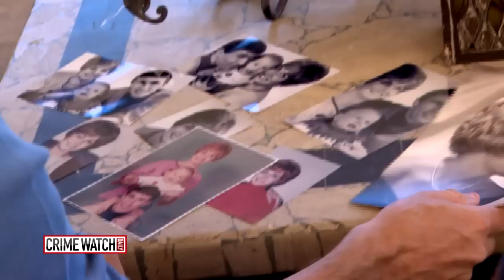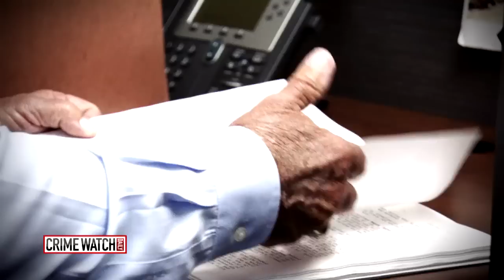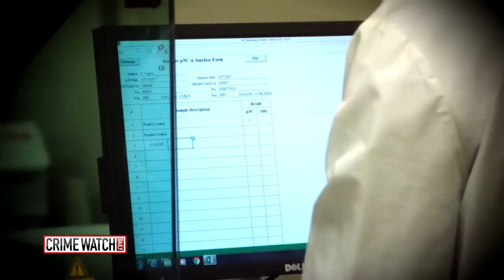Detectives crack cold-case murder of Karen Klaas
Raped, strangled with pantyhose and left for dead. It's a mystery that's baffled cops for decades and left a killer on the loose. Then, a game-changing phone call. More